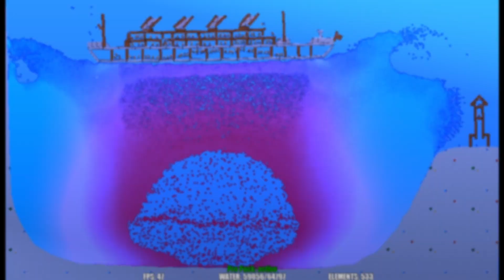🌊Water Physics Simulation🌊 | 2021 Trailer